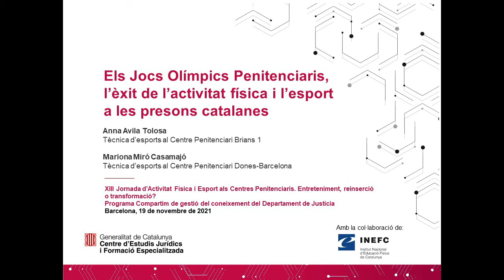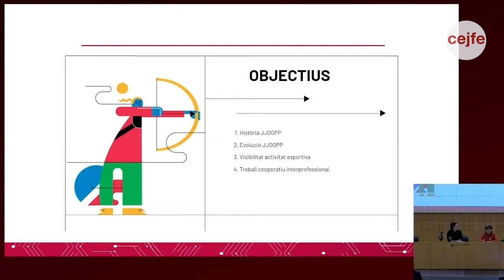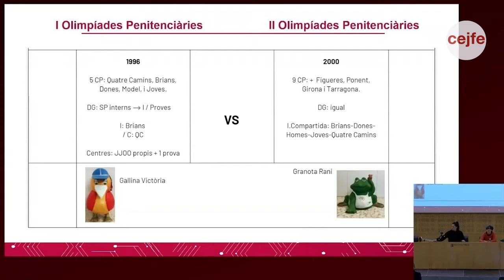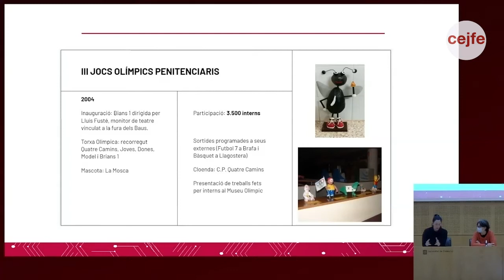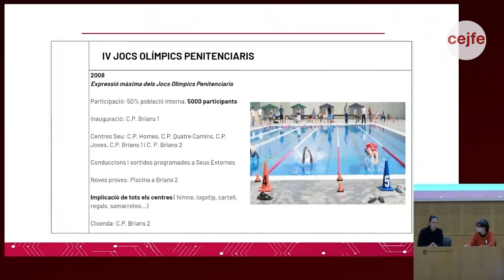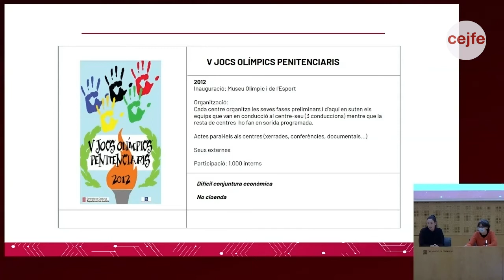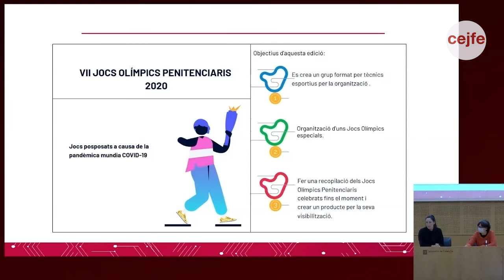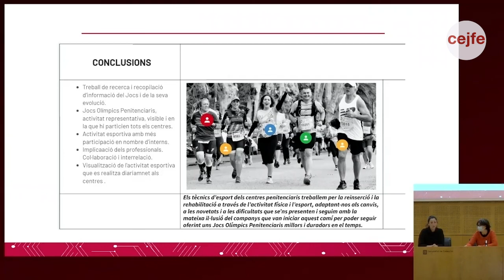XIII Jornada d’Activitat Física i Esport als Centres Penitenciaris_Ponència 1